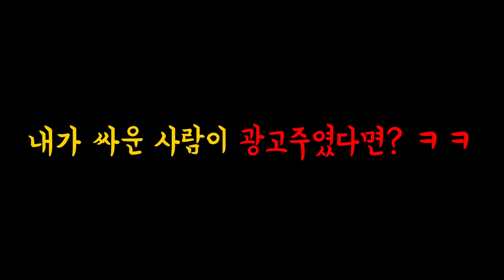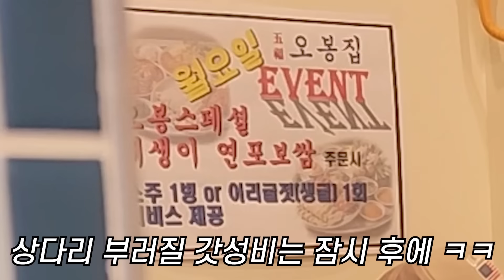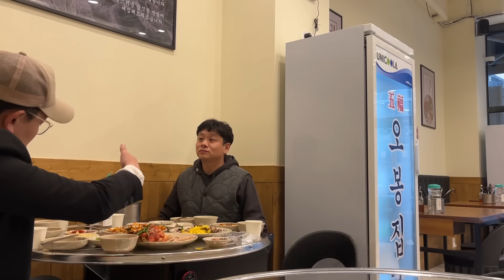주차장에서 싸운 사람이 알고보니 광고주였다면?ㅋㅋㅋㅋ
가성비와 맛을 둘다 잡은 오봉집 많이 사랑해주시고 배꼽빌라도 많이 사랑해주세요 ^^